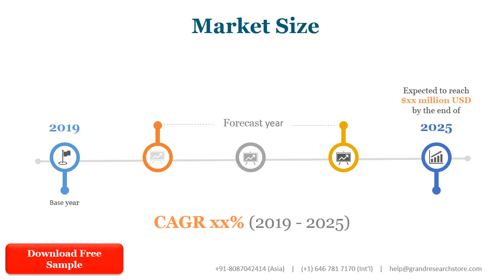Bacterial Fermentation Extracts Market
Bacterial Fermentation Extracts market is segmented by region (country), players, by Type, and by Application. Players, stakeholders, and other participants in the global Bacterial Fermentation Extracts market will be able to gain the upper hand as they use the report as a powerful resource. The segmental analysis focuses on revenue and forecast by region (country), by Type and by Application in terms of revenue and forecast for the period 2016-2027.